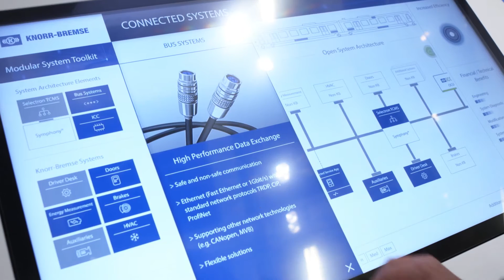We feel connected – Knorr-Bremse at the three leading tradeshows 2016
September 2016: Like it does every two years, Knorr-Bremse was exhibiting at the three leading trade shows for commercial vehicles and rail transportation – at InnoTrans in Berlin, at the IAA in Hanover, and at the automechanika aftermarket show in Frankfurt. Digitalization and connectivity are vital to both of Knorr-Bremse's divisions "Rail" and "Truck" and therefore provide the focus for all three tradeshows.